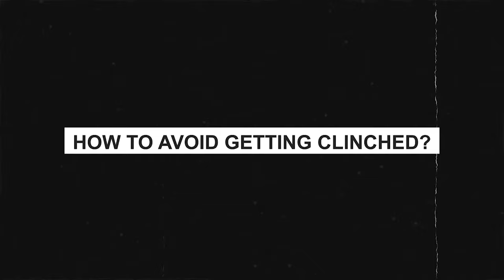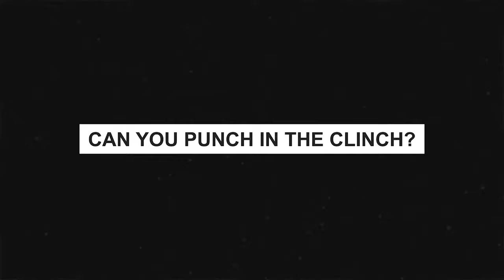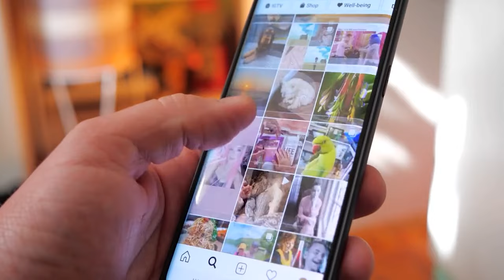Why Do Boxers Hug?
Have you seen it when two boxers are throwing fast, sharp punches at each other and then suddenly they start cuddling? This is called the clinch.

Why do boxers clinch each other during a fight?

Boxers clinch in order to control the pace of the fight. If a boxer has been hit and needs to recover, then holding onto his or her opponent until the referee breaks them up is an effective strategy.

Similarly, if a boxer has been throwing a lot of punches and needs to rest, he or she can hold on to his opponent for a short duration and regain energy.

Contents:

0:00 Introduction
0:38 Examples of clinches
1:36 How do you clinch in boxing?
2:51 How to avoid getting clinched?
3:05 Overhooks vs. underhooks: What is the difference?
3:27 When should a boxer clinch?
3:43 Can you punch in the clinch?
4:59 How long can you clinch in boxing?
7:15 Outro

If like me you enjoy reading/self-development and would place value on joining my private mentorship group, email me at and we can set up a 1-1 chat - I’d love to get to know you! Make sure the subject line is “let's set up a 1-1” so I know to open it because I get a lot of emails.